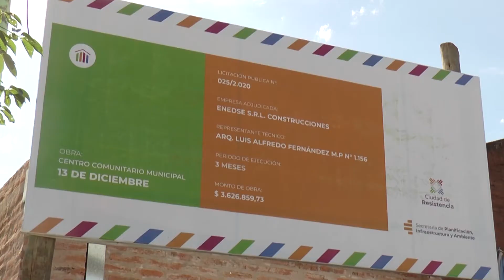RECORRIDA DE OBRA CCM 13 DE DICIEMBRE